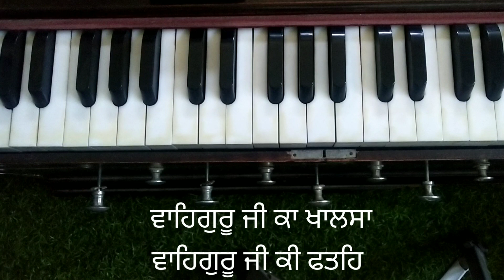Learn Very Easy Shabad || Man Kiya Icha Pooriyan || Female Scale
ਸਭ ਦਾ ਸਾਡੇ ਚੈਨਲ ਤੇ ਸਵਾਗਤ ਹੈ ਜੀ🙏 ਜਿਹੜੇ ਵੀ ਚੈਨਲ ਤੇ ਨਵੇਂ ਆਏ ਨੇ ਕਿਰਪਾ ਕਰਕੇ ਚੈਨਲ ਨੂੰ ਜ਼ਰੂਰ ਸਬਸਕ੍ਰਾਈਬ ਕਰ ਦਿਓ ਜੀ ਤੇ ਇਸ ਚੈਨਲ ਨੂੰ ਅੱਗੇ ਵੱਧ ਤੋਂ ਵੱਧ ਸੰਗਤਾਂ ਤਕ ਪਹੁੰਚਾ ਦਿਓ ਜੀ ਧੰਨਵਾਦ 🙏

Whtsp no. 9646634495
Harkrishan singh ( Maloya Wale )